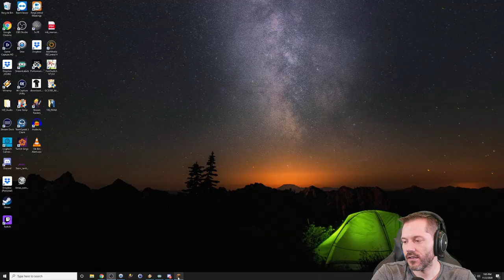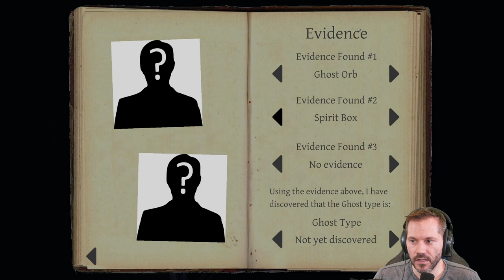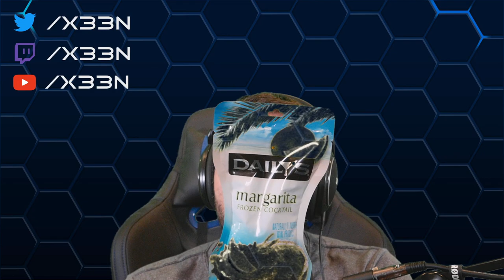11-02-2020 BROKEN COMPUTER - Rustic Grind, Phasmo, and DrMickLive!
17:36 - Rustic Waters [Modded Minecraft]
1:45:18 - Phasmophobia
3:45:50 - Gamers Talk Mental Health w/ DrMickLive